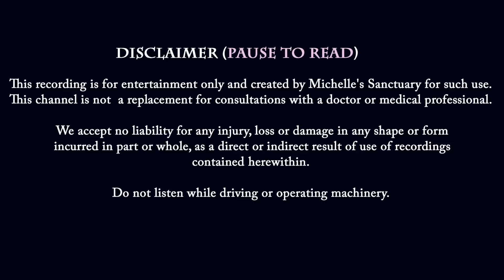3 HRS of Storytelling for Sleep 💤 THE COZY COTSWOLDS 🌧 Cozy Bedtime Stories (Rain Sounds)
3 hours of continuous relaxing storytelling for sleep narrated by a soothing female voice with rain sounds to help you fall asleep fast. You are listening to "The Cozy Cotswolds,  a collection of four different cozy bedtime stories for grown-ups that will take you through the seasons in the charming English countryside. From a picturesque inn to a stone cottage, find comfort with the sounds of soothing rain and a crackling fire that lulls you to sleep. It's time to dream away.

00:00:00 Intro to The Cozy Cotswolds
00:02:00 Breathwork and Relaxation
00:04:15   Stormy Night in the Cotswolds
00:25:13 Return to the Cotswolds
00:52:01 Winter in the Cotswolds
01:25:27 Farmhouse in the Cotswolds
02:12:00 Calm Rain and Fire Sounds for Sleep

Michelle's Sanctuary is a place where you may enjoy high quality sleepy stories for grown-ups and guided sleep meditations completely FREE with a focus on mental vacations, sleep hypnosis, manifestations, and using your imagination to enjoy relaxing adventures before bedtime. Grown-ups deserve bedtime stories too!